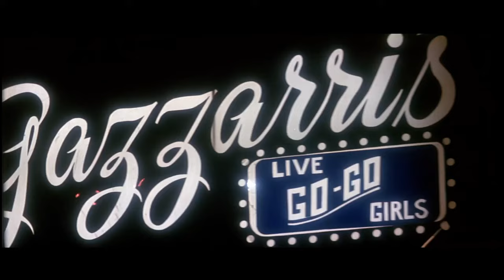The Doors Movie || Escena Creación de Light My Fire (Español Latino) Full HD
mi instagram: sqnti2

Película: The Doors
Director: Oliver Stone
Actor de Jim Morrison: Val Kilmer
Canción: The Doors - Break On Through
Canción: The Doors - Light My Fire